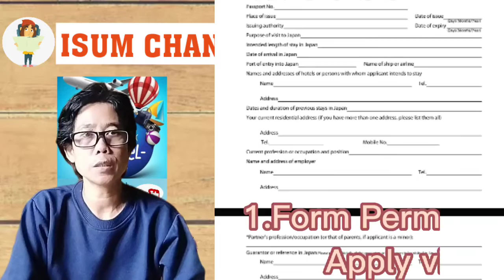Cara Apply Visa Jepang Terbaru 2022, Mudah dan simple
Jepang adalah salah satu negara yang memberikan kemudahan dalam urusan visa, dimana Jepang memberikan kemudahan untuk pemegang pasport elektronik atau e pasport untuk mendapatkan visa hanya dengan cara Registrasi yang disebut dengan visa Waiver yang bisa berlaku sampai 3 tahun dan setelah itu bisa registrasi ulang, sedangkan untuk pemegang pasport biasa persyaratan untuk apply visa Jepang sangat simple dan mudah karena tidak terlalu banyak persyaratan yang perlu di lampirkan untuk aplly,
Semoga video nya bermanfaat buat sobat Traveler semua yang akan traveling ke negara Jepang..